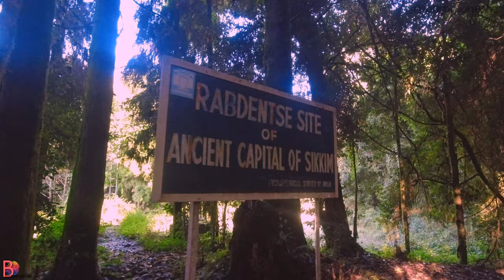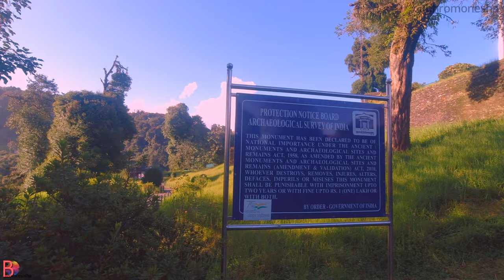Rabdentse Ruins || Rabdentse Ruins Pelling Sikkim ||Sidkeong Tulku Bird Park || Rabdentse View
sub_confirmation=1
Topic Covered:
Rabdentse Ruins
Rabdentse View
Ancient capital of Sikkim
Sidkeong Tulku Bird Park
Rabdentse Ruins in Pelling
Rabdentse Ruins Sikkim
Rabdentse Ruins pelling Sikkim
pelling to Rabdentse Ruins
Rabdentse Sikkim
Rabdentse bird park
Rabdentse ruins bird sanctuary ticket price
Rabdentse pronounciation
Rabdentse ruins pronounciation
Rabdentse ruins photos
Rabdentse meaning
Rabdentse view
Rabdentse review
Rabdentse ruins distance from pelling
Rabdentse residency pelling
Rabdentse Ruins history
Rabdentse Ruins hights
Rabdentse Ruins information
Rabdentse Ruins shape
Rabdentse palace Ruins
Rabdentse Explore
Rabdentse Ruins architecture
Rabdentse monastery
Rabdentse famous for
Best time to visit Rabdentse Ruins
second capital of Sikkim
Rabdentse Ruins Archaeological Site
Rabdentse Ruins tour guide

Thank you Bhromonesha